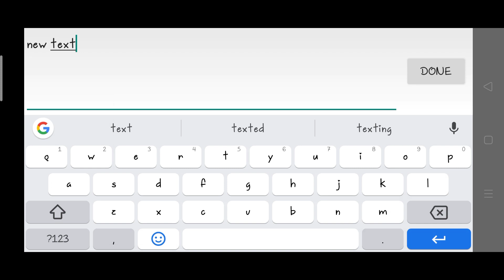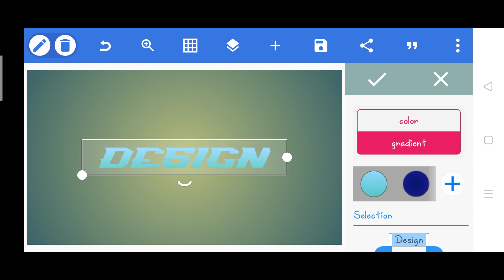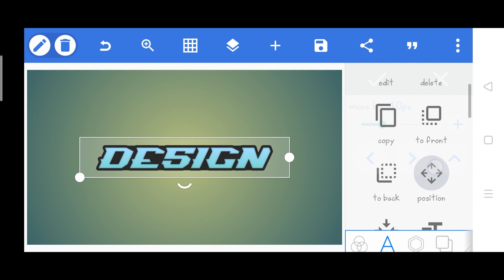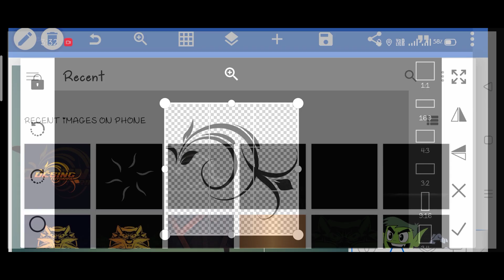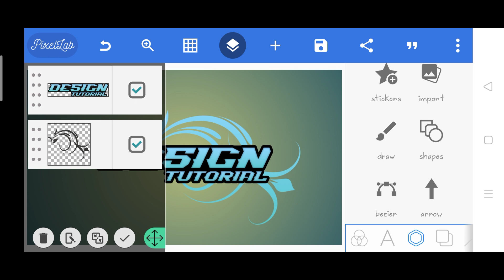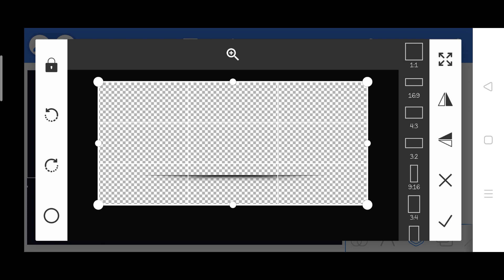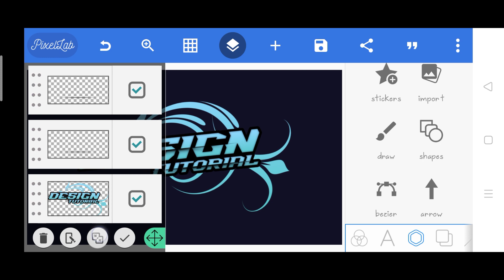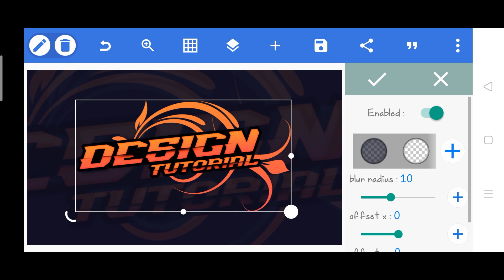Pixellab Logo Design Tutorial 2020 [] Pixellab Logo Making Video [] How To Make YouTube Channel Icon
Hi, Friends.

Wellcome To [Naik Logo]

In This Video. I Show You How To Make A Logo In PixalLab App. Simple Method Of Logo Design In Mobile App PixalLab.

2. A Z Screen Recorder.
1. Dafonts.com ( For Fonts )
2. Unsplash.com ( For Background )
3. Pixabay.com ( For Png & Background )